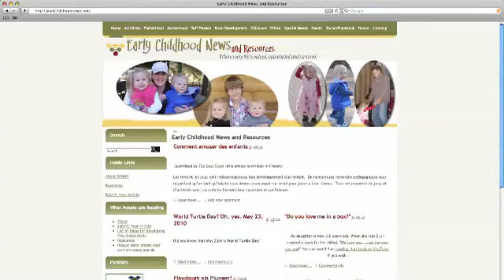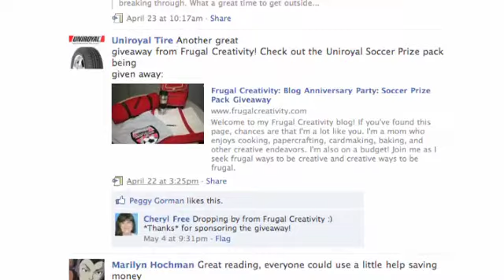Uniroyal Gets Social with Moms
Why would moms want to talk about tires? Watch this video to find out.